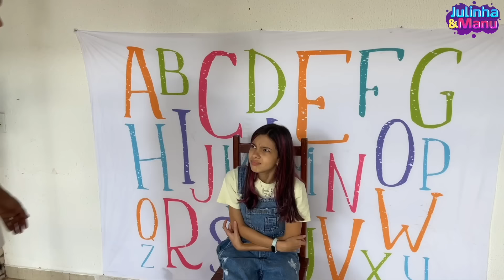Manu e amigos ajudam um pai cansado